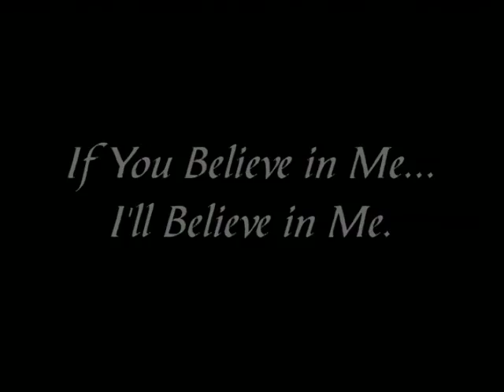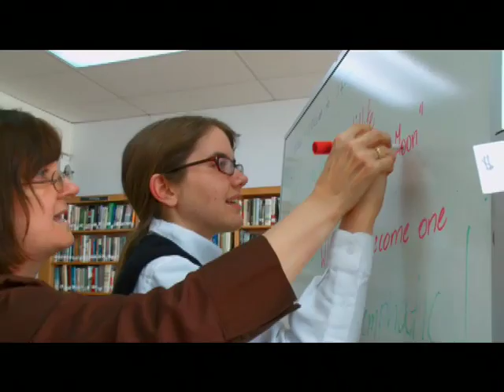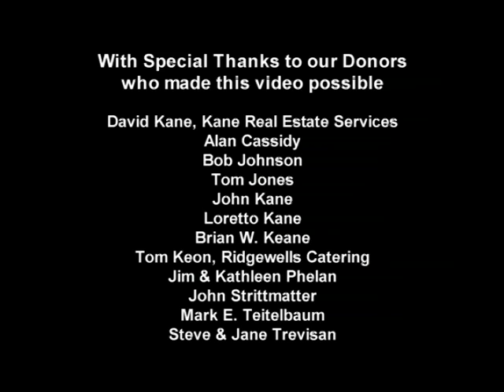If You Believe in Me...I'll Believe in Me!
This first video created by CCSE illustrates the benefits of inclusion to ALL students when inclusion is implemented in a meaningful, thoughtful and planned manner.  CCSE urges all schools, parishes and communities to open their minds, their hearts and their doors to our friends with disabilities.
CCSE advances, supports and promotes, special education instruction and  programs in Catholic Schools in Washington DC and Maryland by awarding grants and providing technical assistance to schools.
Through its Tuition Assistance Program, CCSE encourages teachers and other professionals to pursue advanced degrees in Special Education.
CCSE supports children and youth K-12 of all faiths, with developmental disabilities, physical disabilities and special learning needs who are, or who wish to be enrolled in Catholic schools in Washingon, DC and Maryland.